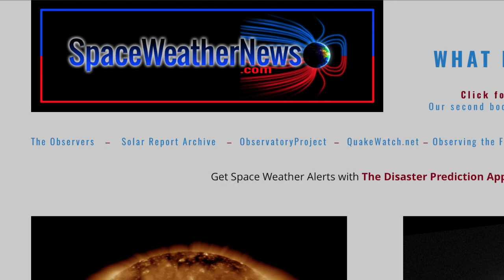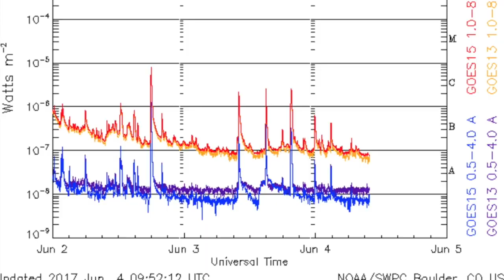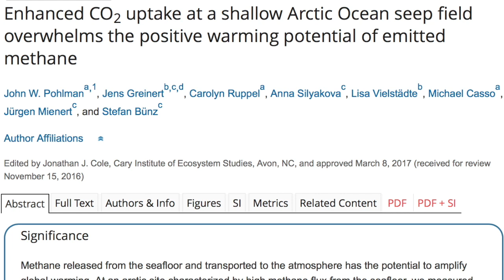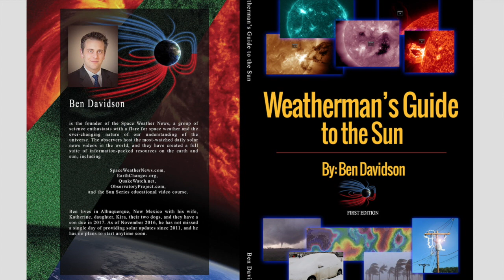Space Weather, Methane | S0 News June.4.2017